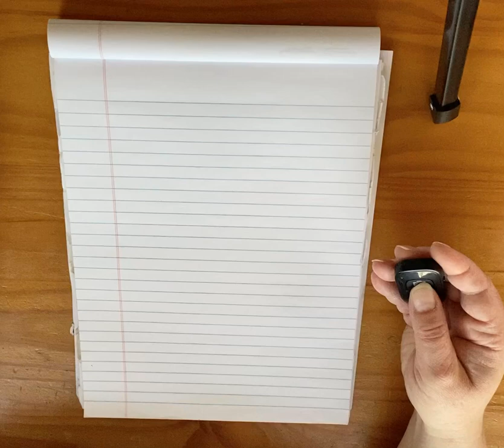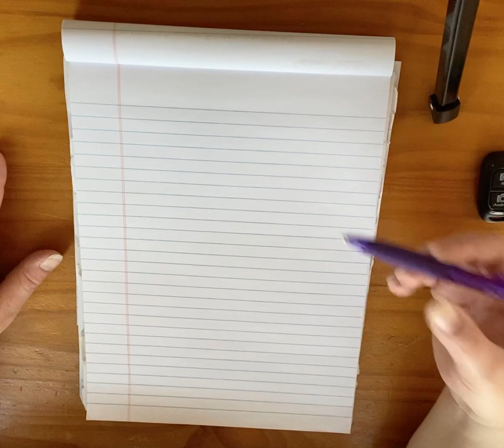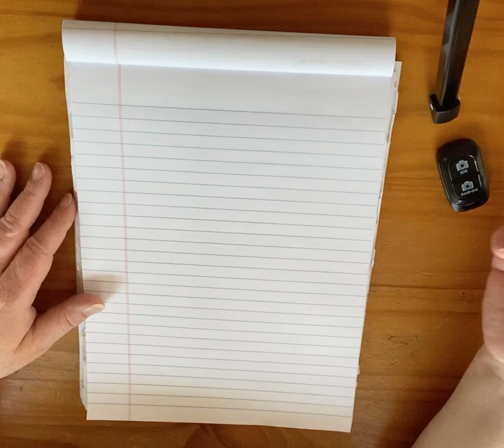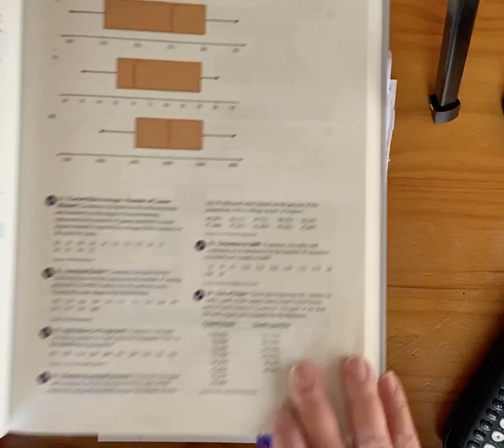College Statistics Exploratory Data Analysis Video Lesson 7